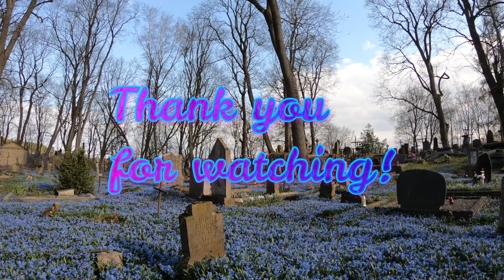Visiting Bernardine cemetery in Vilnius under the blanket of beautiful scilla flowers!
Short walking tour in Vilnius Bernardine cemetery with thousands of blooming blue scilla flowers.